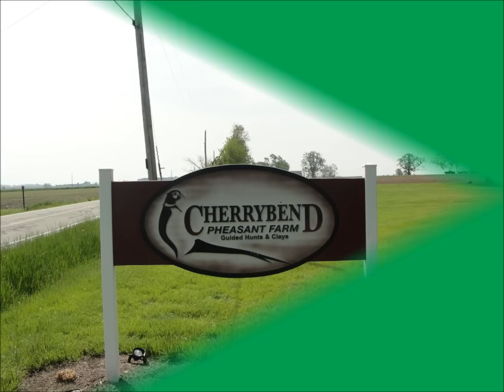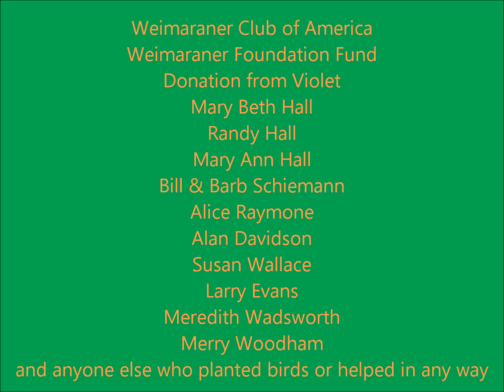2011 NOVICE FIELD SEMINAR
WCA national week's first event